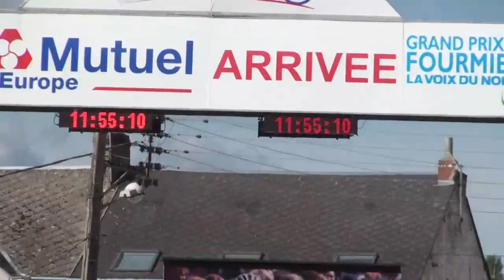Grand prix de Fourmies 2013 cyclisme suite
Cyclisme
Grand Prix de Fourmies 2013
Édition 81e
Date 8 septembre 2013
Classement :
1 BOUHANNI Nacer FDJ.fr les 205 km en 4h37'29'' (moy. 44,327 km/h)
2 GREIPEL André Lotto-Belisol Team 00:00
3 COQUARD Bryan Team Europcar 00:00
4 CIMOLAI Davide Lampre-Merida 00:00
5 BOZIC Borut Astana Pro Team 00:00
6 VEELERS Tom Team Argos-Shimano 00:00
7 VIVIANI Elia Cannondale 00:00
8 HUTAROVICH Yauheni AG2R La Mondiale 00:00
9 SIMON Julien Sojasun 00:00
10 DUQUE Leonardo Colombia 00:00
11 MARTINEZ Yannick La Pomme-Marseille 00:00
12 MALAGUTI Alessandro Androni Giocattoli - Venezuela 00:00
13 LUTSENKO Alexey Astana Pro Team 00:00
14 KRISTOFF Alexander Katusha Team 00:00
15 BENNATI Daniele Team Saxo -Tinkoff 00:00
16 PATOUX Cyrille Roubaix Lille Metropole 00:00
17 VENTOSO Francisco Movistar Team 00:00
18 OFFREDO Yoann FDJ.fr 00:00
19 ZIMINE Boris Roubaix Lille Metropole 00:00
20 FEILLU Romain Vacansoleil - DCM Procycling Team 00:00
21 DANIEL Maxime Sojasun 00:00
22 VISCONTI Giovanni Movistar Team 00:00
23 DELAGE Mickaël FDJ.fr 00:00
24 DASSONVILLE Flavien BigMat - Auber 93 00:00
25 LEVARLET Guillaume Cofidis, Solutions Crédits 00:00
26 CAMMAERTS Edwig Cofidis, Solutions Crédits 00:00
27 FELLINE Fabio Androni Giocattoli - Venezuela 00:00
28 GUARNIERI Jacopo Astana Pro Team 00:03
29 DELFOSSE Sébastien Crelan - Euphony 00:03
30 WAEYTENS Zico Topsport Vlaanderen-Baloise 00:03
31 SIEBERG Marcel Lotto-Belisol Team 00:03
32 KESSIAKOFF Fredrik Astana Pro Team 00:03
33 FRAPPORTI Marco Androni Giocattoli - Venezuela 00:03
34 GAUTIER Cyril Team Europcar 00:03
35 CANTWELL Jonathan Team Saxo -Tinkoff 00:03
36 GERARD Arnaud Bretagne Séché Environnement 00:03
37 BODNAR Maciej Cannondale 00:03
38 BARDET Romain AG2R La Mondiale 00:03
39 DURET Sébastien Bretagne Séché Environnement 00:10
40 BERNAUDEAU Giovanni Team Europcar 00:10
41 DUVAL Julien Roubaix Lille Metropole 00:10
42 IGNATYEV Mikhail Katusha Team 00:10
43 REDA Francesco Androni Giocattoli - Venezuela 00:10
44 GALLAND Jérémie Sojasun 00:10
45 COSTA Rui Movistar Team 00:10
46 DUMOULIN Samuel AG2R La Mondiale 00:10
47 CONTADOR Alberto Team Saxo -Tinkoff 00:10
48 MINARD Sébastien AG2R La Mondiale 00:10
49 TIMMER Albert Team Argos-Shimano 00:15
50 KOREN Kristijan Cannondale 00:21

La liste des participants dévoilée sur le site internet de l'organisation indique la présence d'Alberto Contador ( Team Saxo Tinkoff), Rui Alberto Costa ( Movistar Team), Alexander Kristoff ( Katusha Team) Lars Bak et André Greipel ( Lotto Belison Team), Marcel Kittel (Team Argos Shimano)